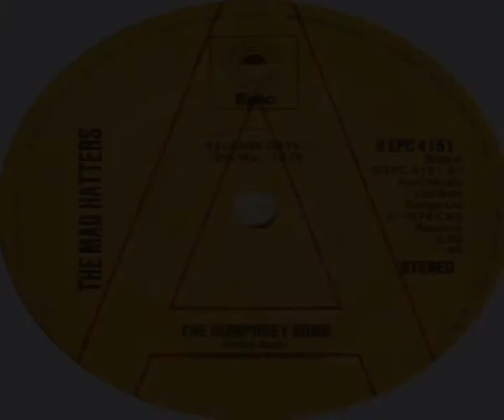The Mad Hatters The Humphrey Song 1976